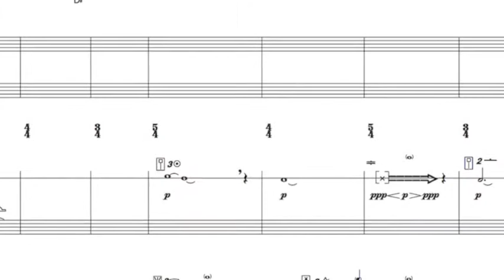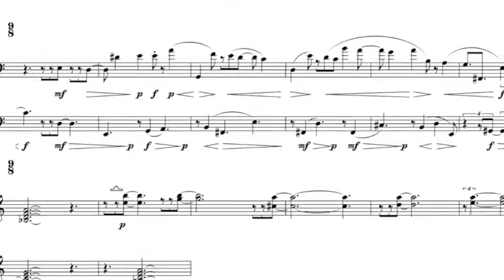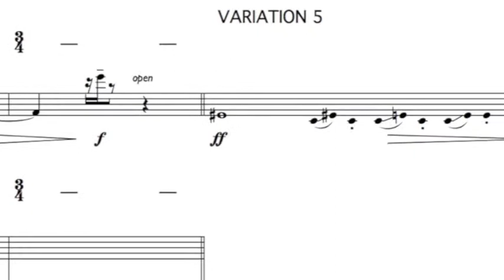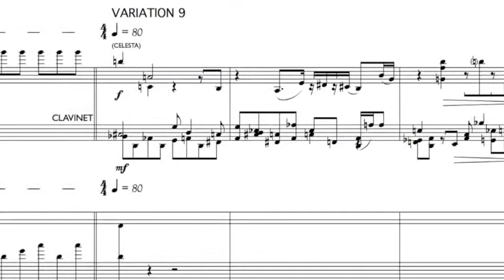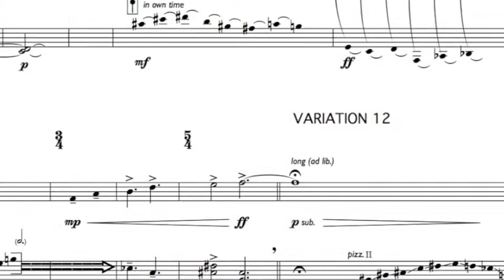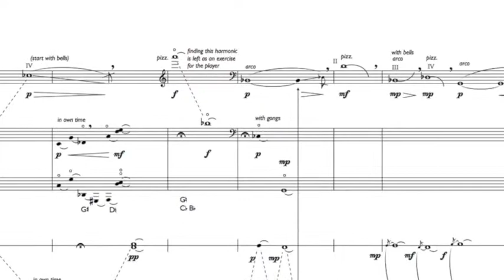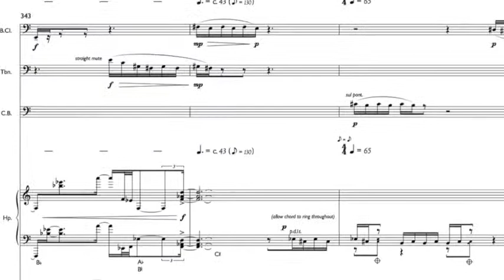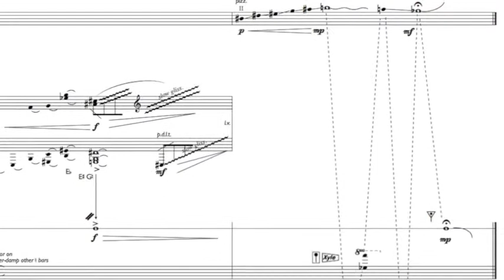Variations on a theme of George Harrison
but in the meantime...

The theme is 'Red Lady Too' from GH's music for the film 'Wonderwall'. My variations, from 1975, are for an unusual septet: bass clarinet, trombone, double bass (I like low instruments!), harp, keyboards (1 player with celesta and clavinet) and 2 percussionists with metal and wood instruments. Hard to play and as yet unperformed, hence my very accurate but rather soulless computer realisation... anyone out there who could take this on?

This is a new mix with far better sounds than before: EastWest Hollywood Orchestral Woodwinds for the bass clarinet, Sample Modeling's wonderful Trombone, Pianoteq for the celesta, vibraphone and all but the top octave of the xylorimba, NI Battery for most of the unpitched percussion and various Kontakt instruments (VSL, Abbey Road 60s Drums, Scarbee Clavinet, etc.) for the rest.